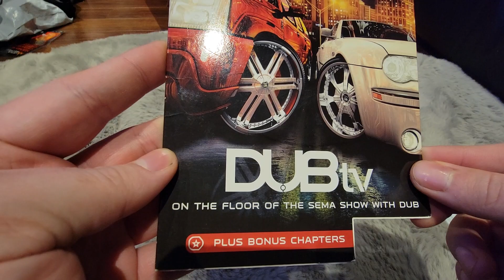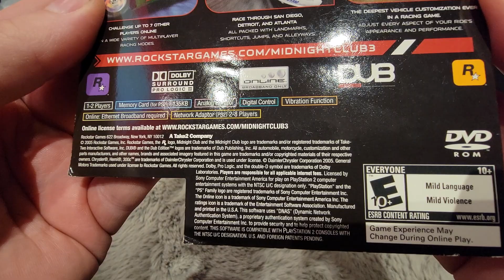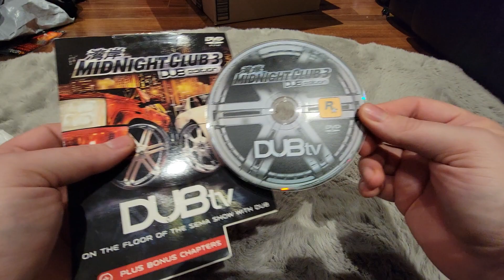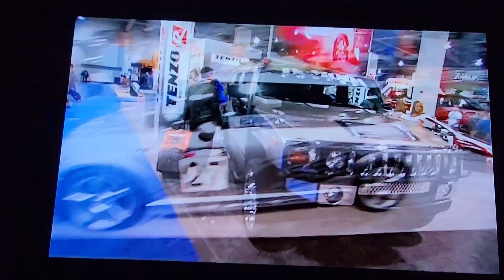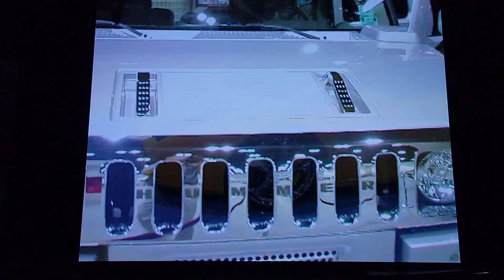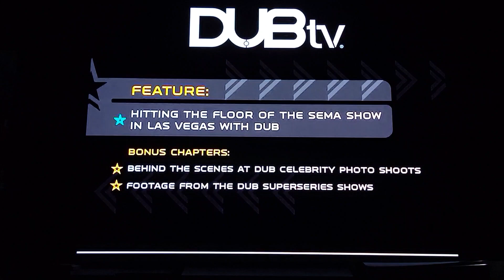MIDNIGHT CLUB 3 EDITION - DUB TV DVD